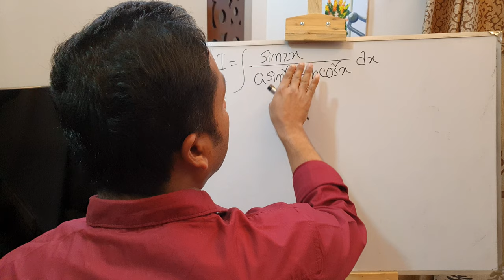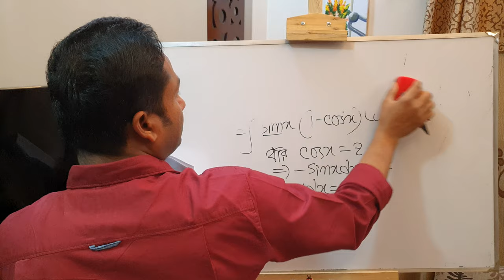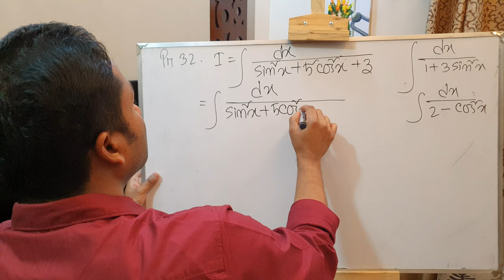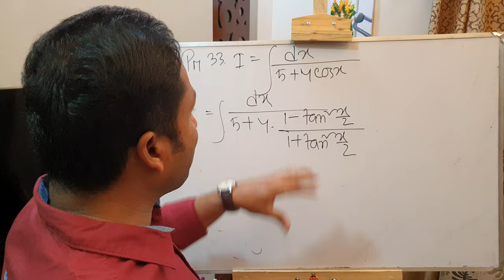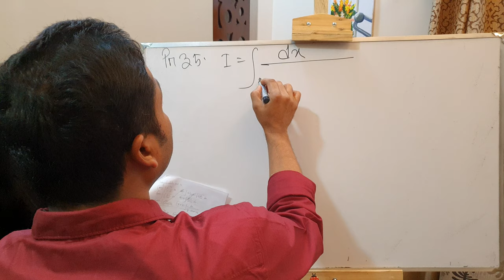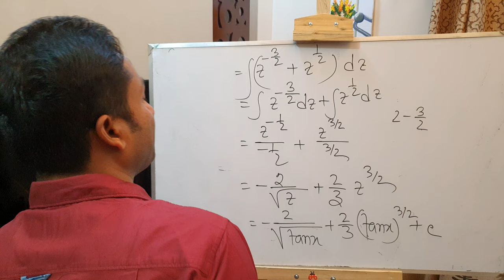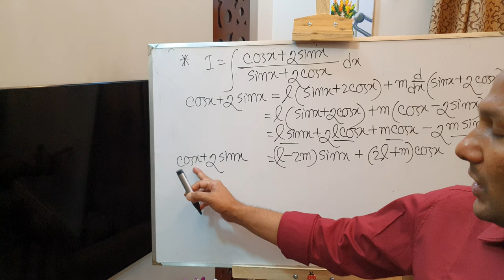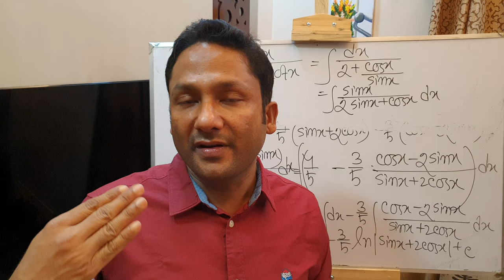Integral Calculus (part13)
Techniques of Integration:11
Standard Integral